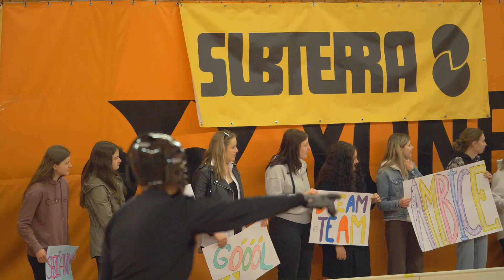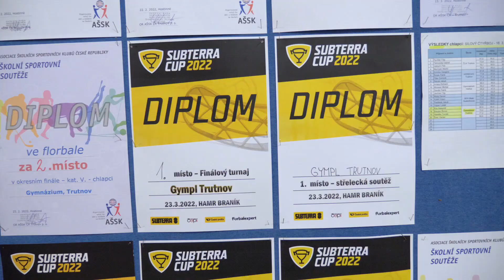Subterra Cup – Na cestě do O2 areny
Ze školní tělocvičny až do O2 areny. Dlouhá cesta Subterra Cupem se blíží ke svému konci. V chlapecké i dívčí kategorii zbyly poslední dva týmy, které si zahrají velké finále tuto sobotu právě v pražské O2 areně.

Které školy jsou ve finále? Subterra vám jako generální partner středoškolského florbalové poháru přináší příběhy každého ze čtyř finalistů. Podívejte se na Gymnázium Trutnov.

Chcete s námi měnit svět kolem? Běžte na a zjistěte, co Vám můžeme nabídnout.